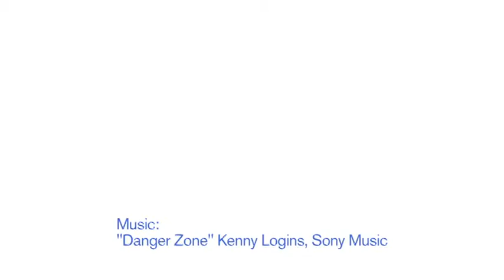Robotics 2012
Meadowbrook Middle Schooler's showcased their robots during Middle School meeting, completing challenges with their LEGO NXTs on the LEGO Green City! The City was built by Lower School students!